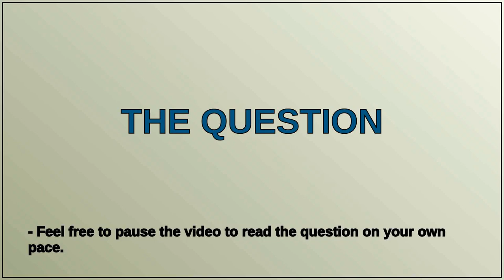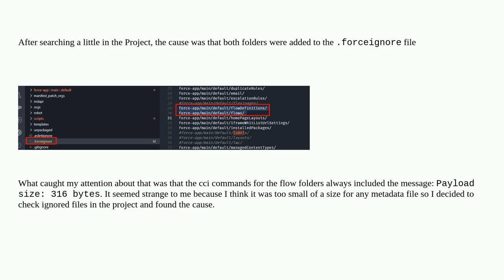Salesforce: Deploying flows through CumulusCI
Deploying flows through CumulusCI

A special thanks goes out to the community

  visual-workflow cumulusci